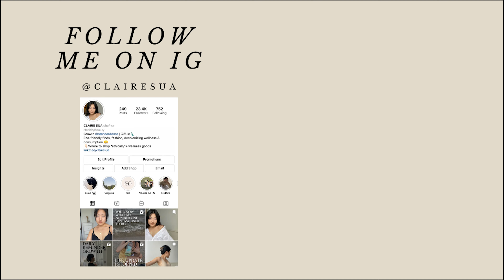Reducing Bloating Cleared My Skin | What and When I Eat, Exercises, Bad Habits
2:15 - #1 Enema
3:17 - #2 Diet Changes
6:18 - #3 When I Eat / Chewing / More Foods I Eat
8:30 - #4 Exercise
9:26 - #5 Sober
10:40 - Closing Remarks

Gut health is super important, and if you suffer from bloating, fatigue, irritability, low energy, constipation, and sometimes trapped gas, then you may have poor gut health like I did.